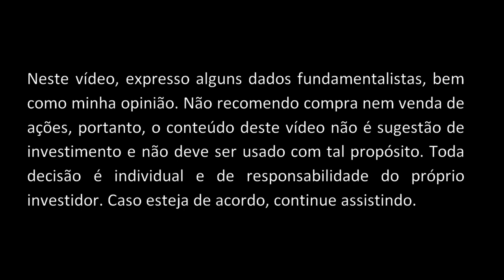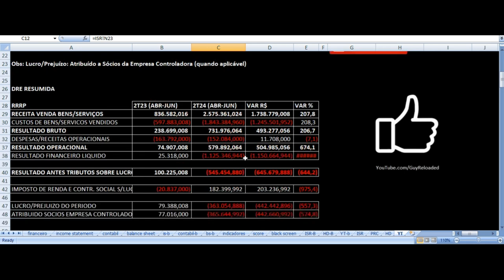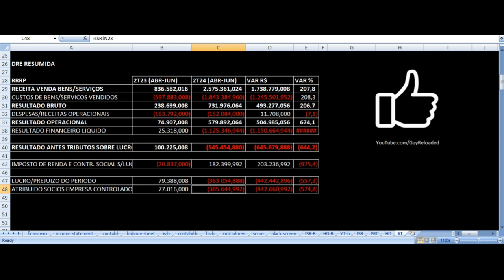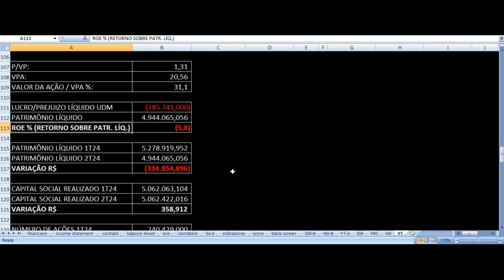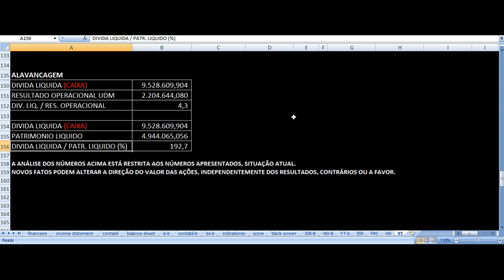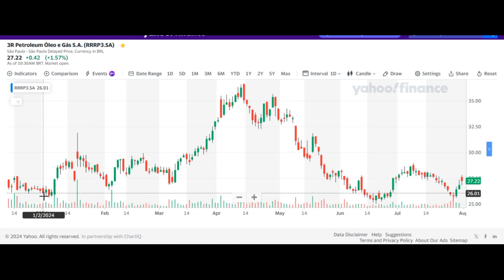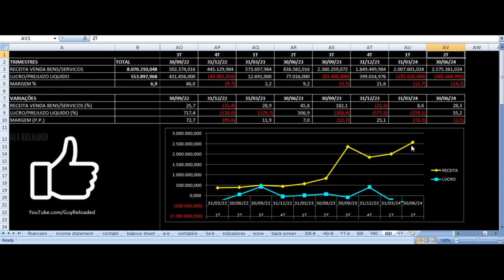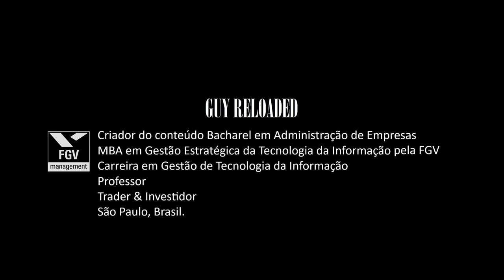3R Petroleum Óleo & Gas - Resultados 2T24 2024. Vale Investir Ações RRRP3 ? Análise Fundamentalista